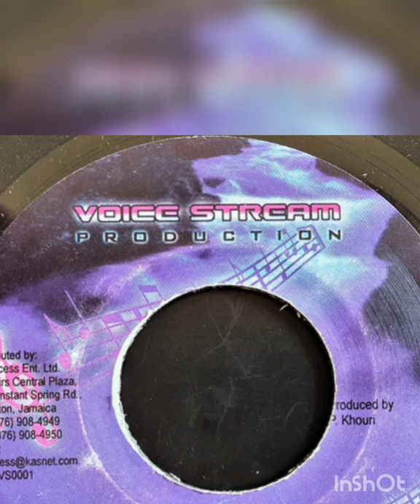Saloami , Commando & True Fyah - Sandy (My Boy Lollipop Riddim)